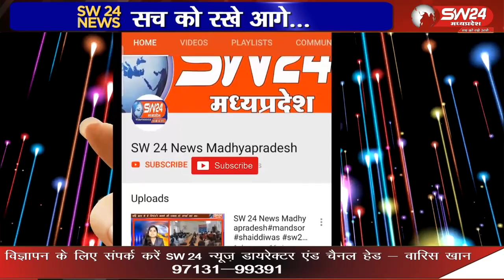सद्भावना पैदल यात्रा 20 किलोमीटर की पैदल यात्रा तय करके श्री भिलट देव शिखर धाम नागलवाडी पहुंचेगी।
देवि श्री लाल बाई फुलबाई माता जी मंदिर से नगरवासियो के सहयोग से जूनि कचहरी मित्र मंडल के तत्वावधान में सद्भावना पैदल यात्रा प्रारंभ होकर नगर के मुख्य चौराहो और गलियों में भ्रमण करते हुए करीब 20 किलोमीटर की पैदल यात्रा तय करके श्री भिलट देव शिखर धाम नागलवाडी पहुंचेगी।